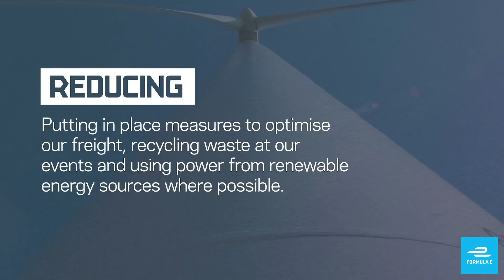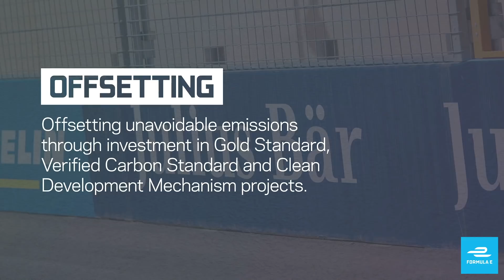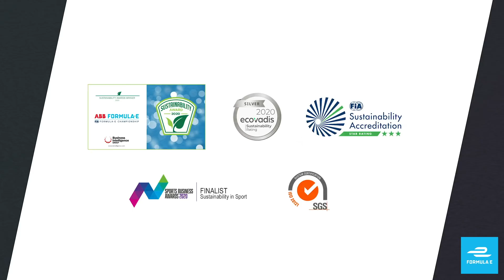How Formula E Has Made Motorsport Sustainable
The ABB FIA Formula E World Championship is a unique combination of racing and reason. It’s sustainable, it’s competitive and it’s unpredictable.
But why do we race?

Formula E is a proving ground for new technology, making electric cars faster, safer and more efficient.

It’s a platform for awareness and a commitment to a better, more responsible future. Our sustainability programme is based upon three pillars: delivering a sustainable event, positively impacting our host cities, and raising global awareness on air pollution and climate change.

But what does that look like? This!

We are PositivelyCharged

The global electric street racing series. We are PositivelyCharged